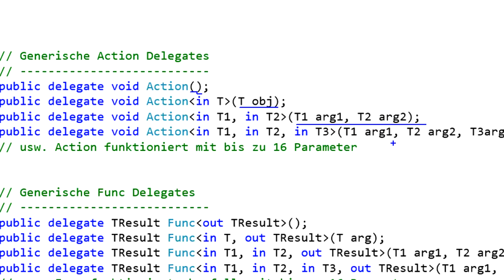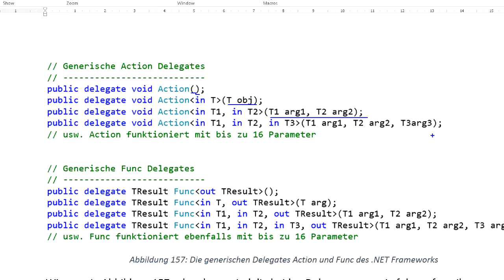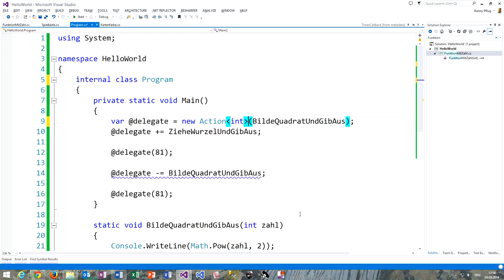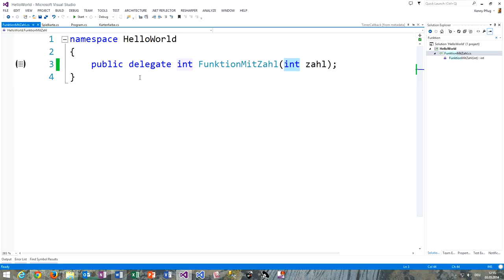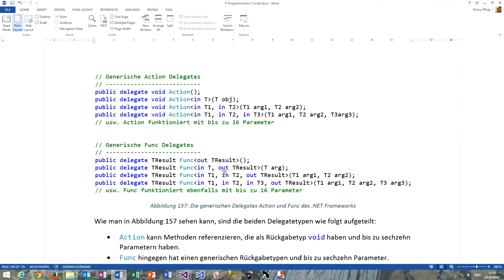92 Die generischen Delegate-Typen Action und Func in .NET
In diesem Video zeige ich Ihnen, wie Sie die generischen Delegate-Typen Action und Func aus dem .NET Framework wiederverwenden können, anstatt eigene Delegate-Typen zu definieren.